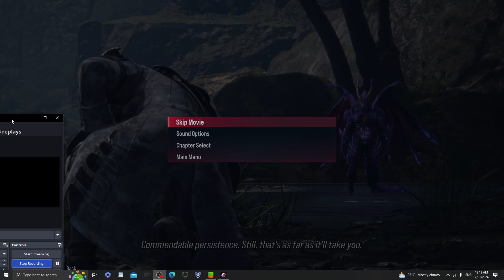Tekken 8 Ep 63 Jin's greatest Crisis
The double burden of Jin he has to both deal with Devil Jin and the Wrath of Devil Kazuya can he deal with both or will the world end